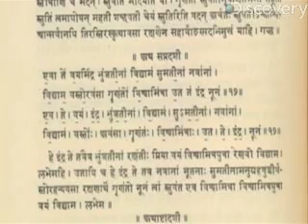The Skinny On Smooching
Discovery-News.com: Ever wonder why we kiss? James Williams looks into one theory that explains it.